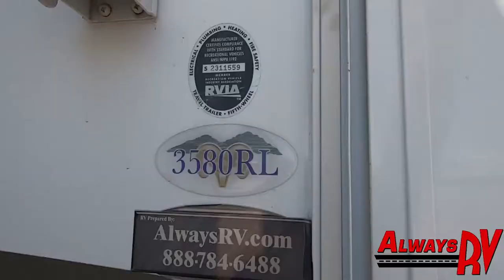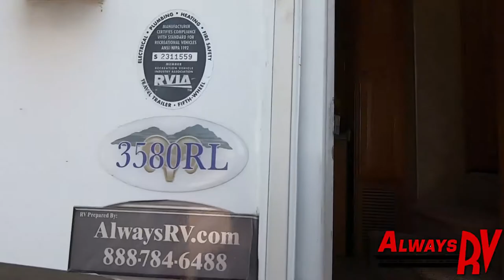2009 Heartland Big Horn 3580RL - Always RV - Mesa, AZ - RV Sales & Financing